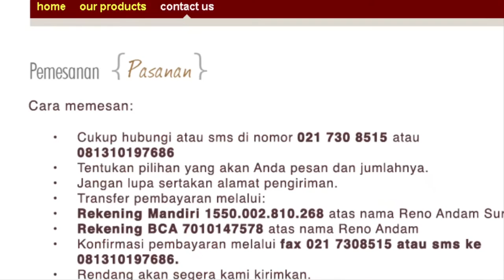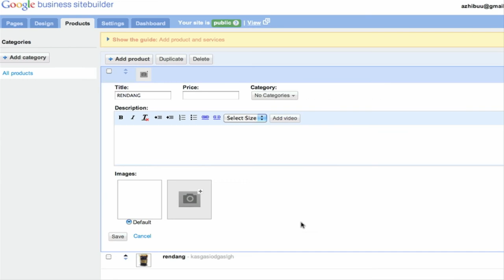Google "Bisnis Go Online - Rendang Uni Farah" 90 Seconds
Client       : Google Indonesia
Agency    : The Celcius
Director   : Angga Anggur
DOP        : Ary M Subarkah
Producer : Yudha Hari Radithe